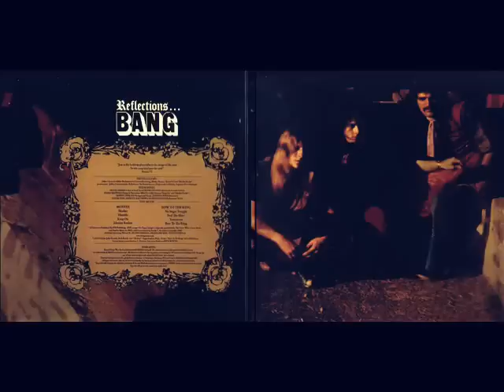Bang - Mother Bow To The King (1972) [Full Album] 🇺🇸 Hard Rock/Heavy Metal/Stoner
BANG es una banda de rock originaria de Filadelfia, Estados Unidos formada en el año de 1969, reconocidos por ser pioneros del género heavy metal en Norteamérica a principios de los años 70s junto a bandas como Blue Cheer, Pentagram y Sir Lord Baltimore.

A1 Mother 00:00
A2 Humble 04:24
A3 Keep On 09:08
A4 Idealist Realist/
Bow To The King 12:48
B1 No Sugar Tonight 17:18
Written-By – Randy C. Bachman*
B2 Feel The Hurt 19:59
B3 Tomorrow 25:15
B4 Bow To The King 28:22